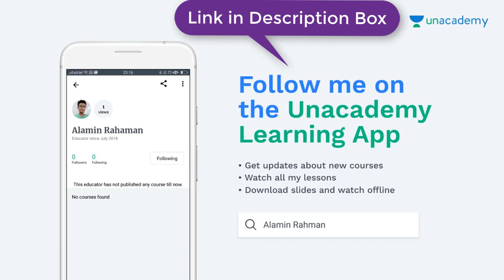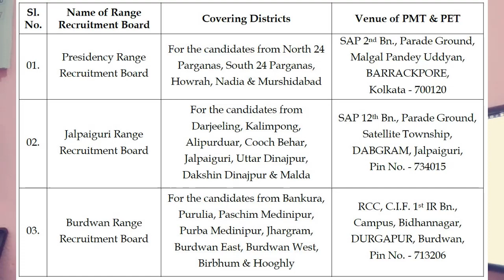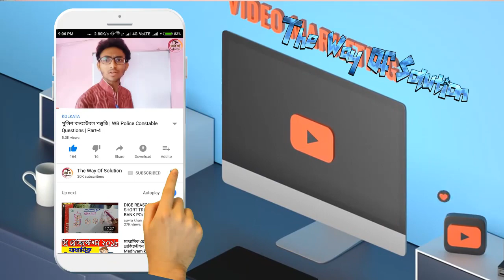Lady Constable PMT & PET Admit Card